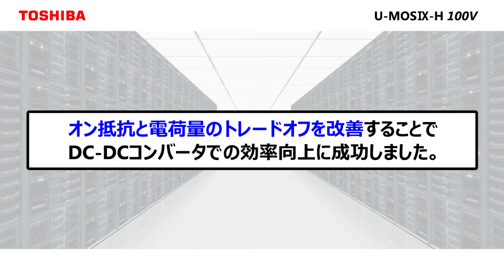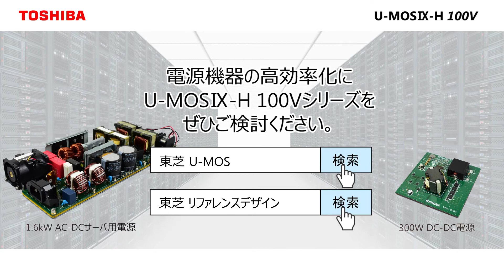低耐圧MOSFET U-MOSⅨ-H 100Vシリーズの紹介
東芝U-MOSⅨ-H 100Vシリーズはオン抵抗と電荷量のトレードオフを改善することでDC-DCコンバータでの効率向上に成功しました。